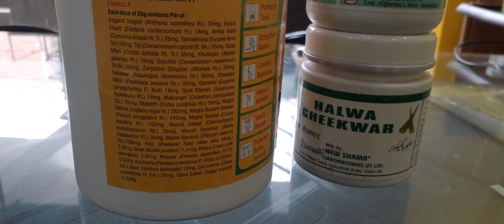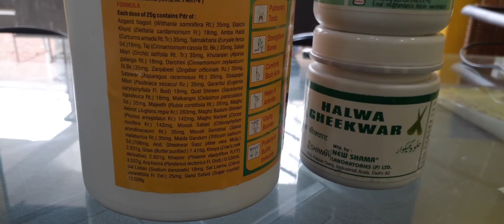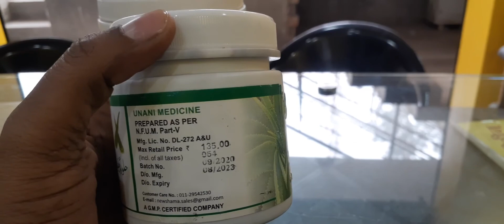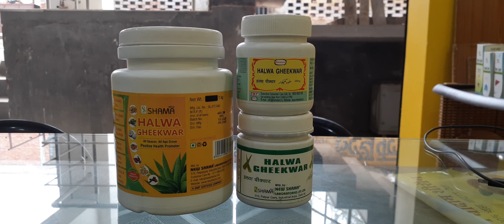Halwa Gheekwar Aloe vera Benefits | Reviews | हलवा घीक्वार के फायदे | حلوہ گھیکوار فوائد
A remedy for dry cough asthma and joints pain due to  dryness

1Kg :
500 g :

benifits of halwa ghekwar in hindi | halwa gheekwar banane ka tarika | halwa gheekwar recipe | halwa gheekwar khas | halwa gheekwar khane ka tarika | halwa gheekwar dehlvi | halwa gheekwar uses in hindi | halwa gheekwar aloe vera paste | halwa gheekwar price | halwa gheekwar health tonic | joint pain medicine | joint pain home remedies in hindi | joint pain relief |

00:00 To 01:46 | Intro
01:47 To 02:44 | Halwa Gheekwar Ingredients / Recipe
02:45 To 04:27 | Halwa Gheekwar Benefits / Fayde
04:28 To 05:00 | Halwa Gheekwar Dosage And Usage
05:01 To 05:40 | Halwa Gheekwar Price And Companies
05:41 To 06:45 | End
jodo ke dard ki dawa | jodo ke dard ka ilaaj | jodo ka dard kaise thik kare | jodo ke dard ka gharelu upay | jodo me dard ka ilaj | jodo ke dard ke liye | ayurvedic medicine for joint pain in hindi | ayurvedic medicine for hip joint pain | ayurvedic medicine for joint pain and swelling in hindi | unani medicine for joint pain | unani medicine for joint pain without any side effects | ayurvedic medicine for cooling body  | Aloe Vera Halwa |

हलवा घिक्वार के फायदे | हलवा घीक्वार के फायदे इन हिंदी  | हलवा घीक्वार के फायदे | हलवा घीक्वार हमदर्द | गठिया बाई की दवा  | जोड़ों का दर्द- घरेलु उपचार और नुस्खे  | जोड़ों का दर्द  | जोड़ों का दर्द कैसे ठीक करें  | जोड़ों का दर्द की दवा  | जोड़ों का दर्द आयुर्वेदिक दवा  | जोड़ों का दर्द यूनानी दवा | जोड़ों का दर्द अब और नहीं विवरण यहाँ  | जोड़ों के दर्द से छुटकारा पाने के उपाय |